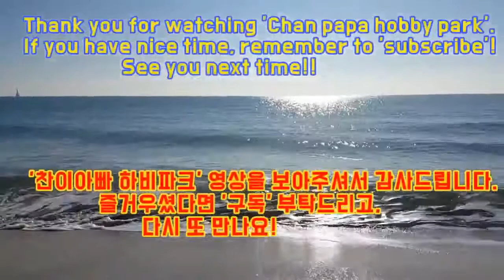여자 선수출신간(왼손/오른손) 팽팽한 경기 영상입니다.(박슬기1부 vs 김나리1부)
2019년 4월21일 강서체육공원 실내체육관에서 진행된
제1회 은산해운항공배 탁구대회에서의 경기 영상입니다.

오른손쉐이크 전형인 박슬기1부와
왼손쉐이크 전형인 김나리1부 여자 선출간의
듀스가 거듭되는 팽팽한 경기 장면입니다.